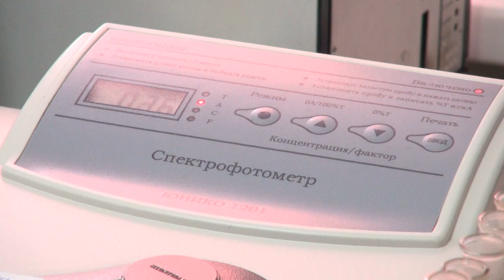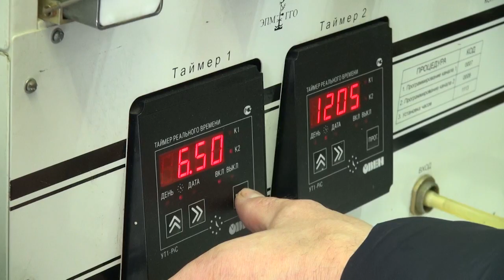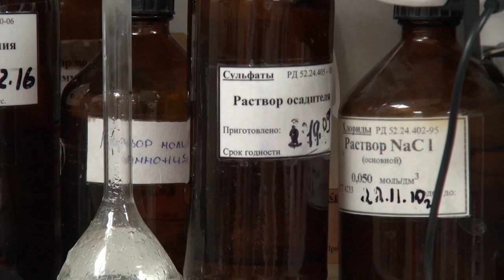Концентрация сероуглерода в Рязани превышена в 8 раз